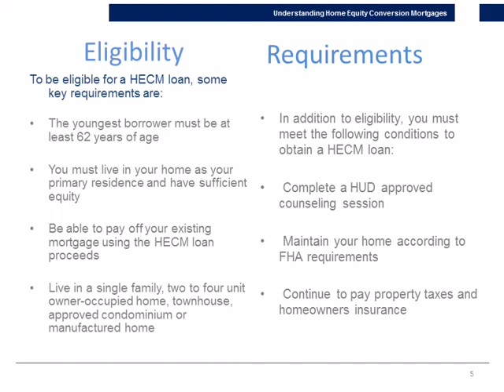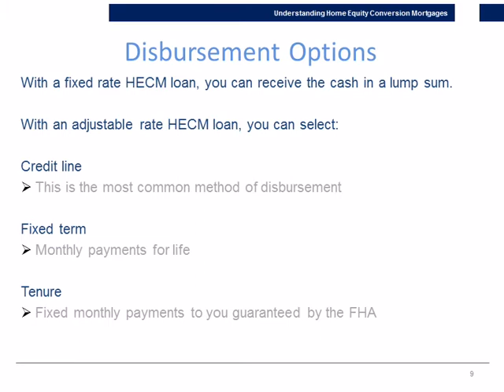Understanding Home Equity Conversion Mortgage (HECM)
A Home Equity Conversion Mortgage (HECM), commonly known as a reverse mortgage, is a Federal Housing Administration (FHA) insured loan which enables you to access a portion of your home's equity to obtain tax-free1 funds without having to make monthly mortgage payments.

If you are 62 years of age or older and have sufficient home equity, you may be able to get the cash you need to:
Pay off your existing mortgage
Continue to live in your home and maintain the title
Pay off medical bills, vehicle loans or other debts
Improve your monthly cash flow
Fund necessary home repairs or renovations
 Build a "safety net" for unplanned expenses